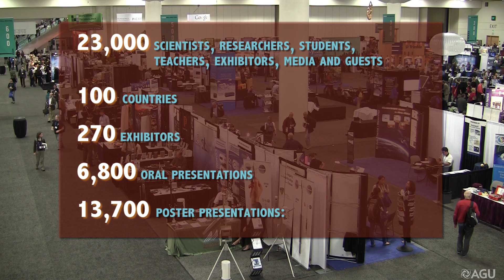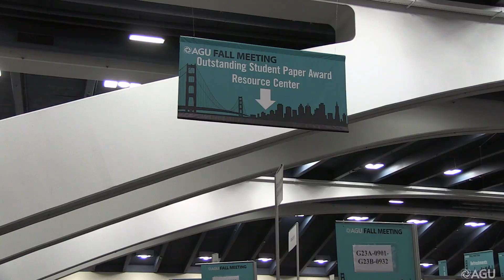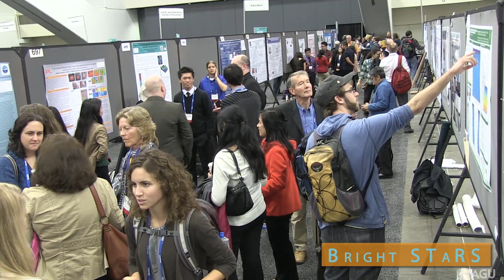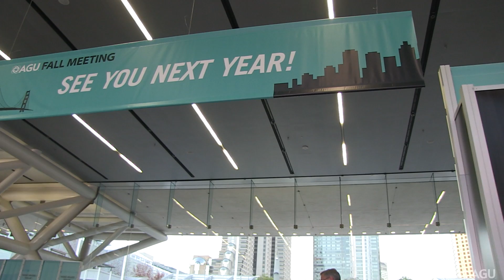AGU 2012 Fall Meeting Highlights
The AGU Fall Meeting is the largest worldwide conference in the geophysical sciences, attracting more than 23,000 Earth and space scientists, educators, students, and other leaders. For 45 years, energized and passionate Earth and space scientists from around the world have been gathering at AGU's Fall Meeting to connect with colleagues, broaden their knowledge base, and embrace the joy of science. The 2012 meeting took place Monday 3 -- Friday 7 December 2012.

Save the date for next year: 9-13 December.

2012 Fall Meeting by the Numbers
Attendees = more than 23,000
Poster Presentations = nearly 14,000
Oral Presentations = more than 6,800
Exhibitors = more than 270
Numerous workshops, town halls, and social and networking events

Video produced, recorded and edited by AGU.